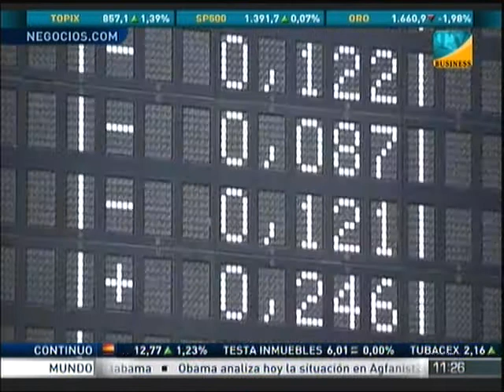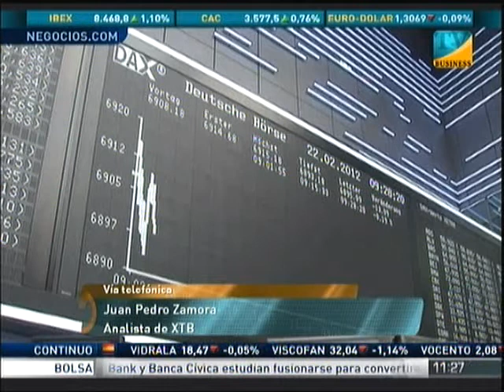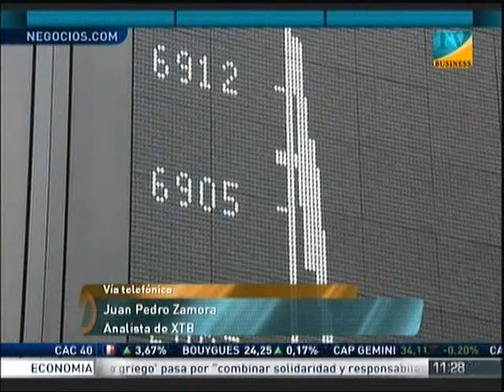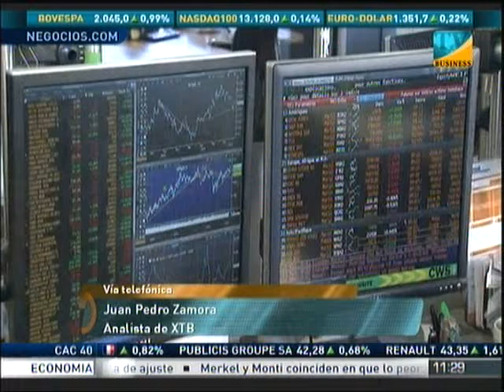Análisis: Juan Pedro Zamora, analista XTB 14-03-2012